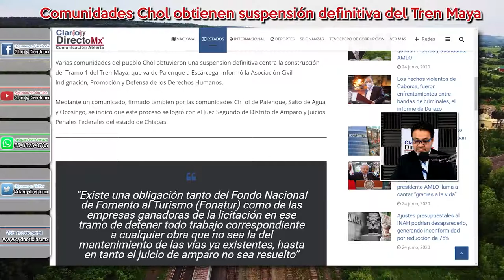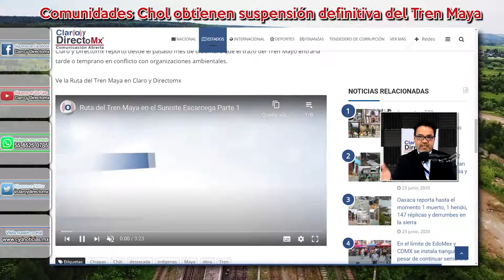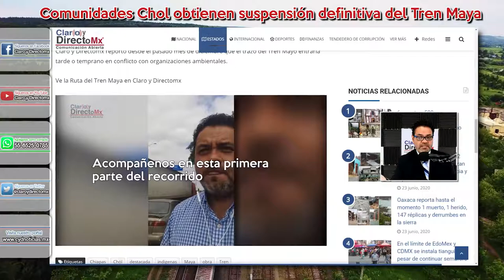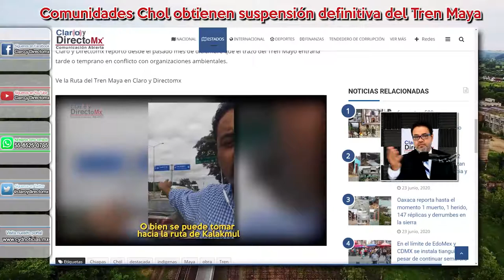Comunidades indígenas de Chiapas lograron detener obras en el tramo 1 del Tren Maya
Varias comunidades del pueblo Chól obtuvieron una suspensión definitiva contra la construcción del Tramo 1 del Tren Maya, que va de Palenque a Escárcega, informó la Asociación Civil Indignación, Promoción y Defensa de los Derechos Humanos.